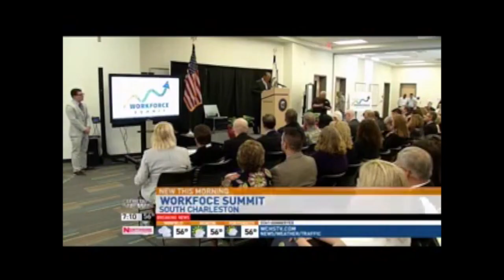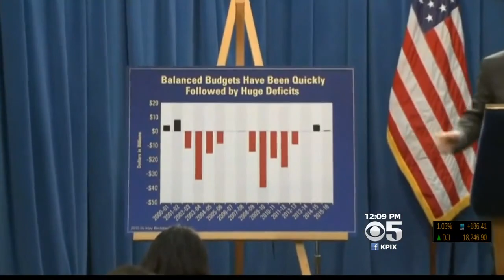This Week in @DemGovs Leadership (5.15.15)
This is the DGA's weekly wrap up video of how Democratic governors are delivering results for working families all across America.